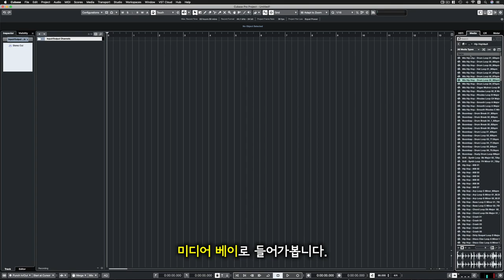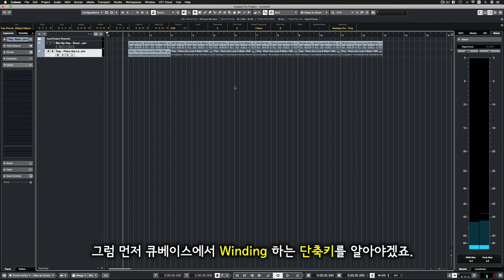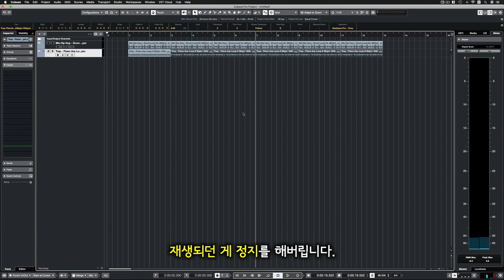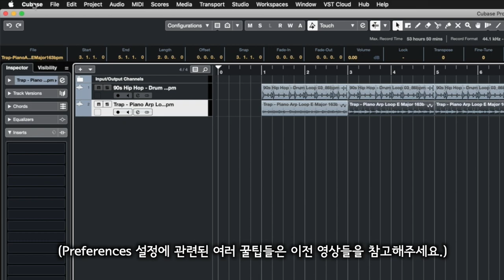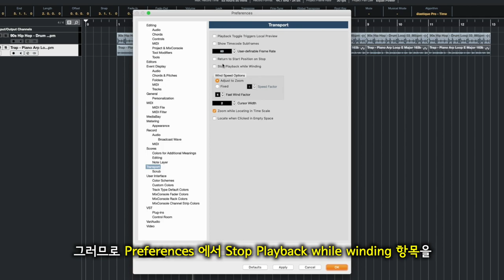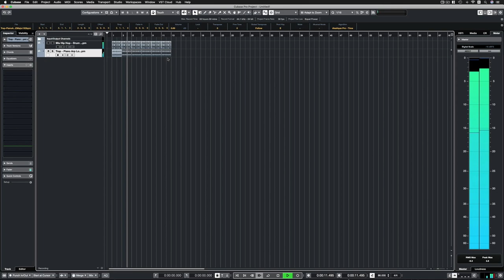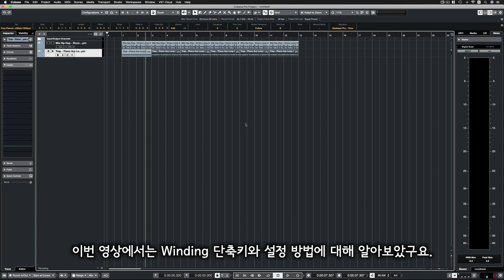[큐베이스 꿀팁] 앞으로 가기, 뒤로 감기(Winding) 설정하는 법 (feat. 미디어 베이)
알아두면 쓸모있는 큐베이스 프로 팁 #8 - 앞으로 가기, 뒤로 감기(Winding) 설정하는 법 (feat. 미디어 베이)

: 큐베이스에서 재생을 하는 도중 앞으로 가기, 뒤로 감기 등의 와인딩(Winding) 기능을 쓸 때가 있습니다. 그 기능을 사용하는 단축키와 불편하게 설정되어 있는 것을 변경하는 방법에 대해서 알아봅니다.